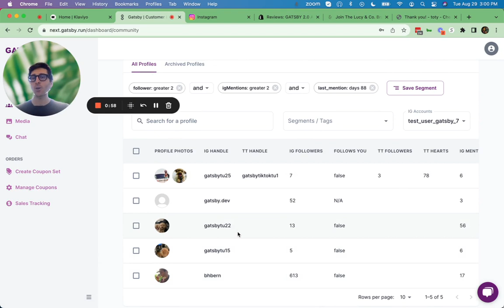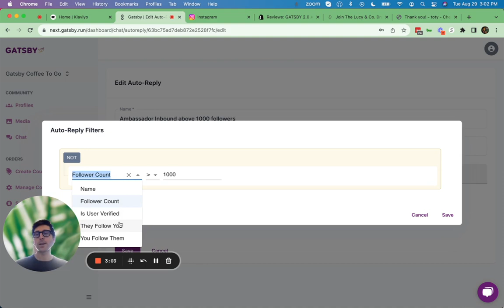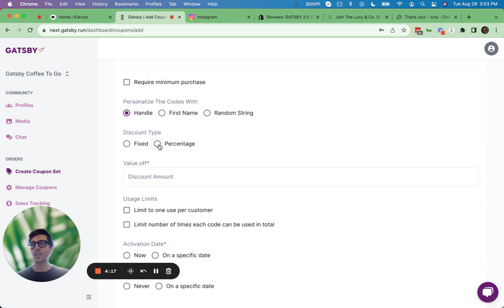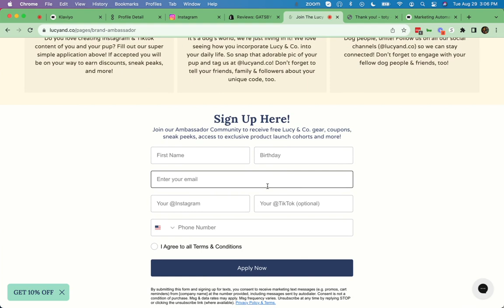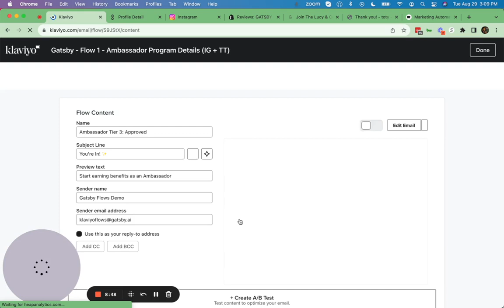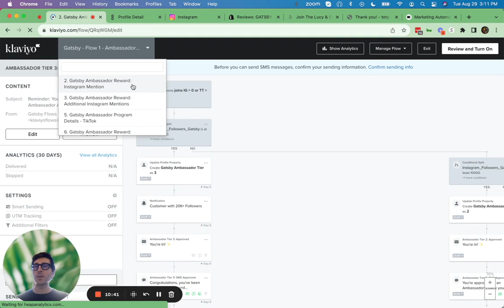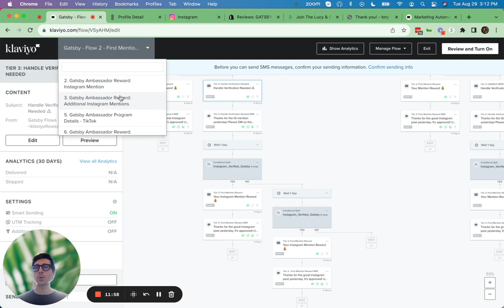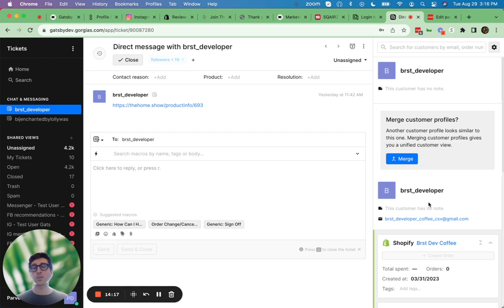Gatsby: How It Works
00:00 Introduction
00:28 Setting up Filters
00:58 Viewing Profile Details
01:30 Media / UGC View
02:04 Instagram DMs
03:18 Generating Shopify Coupon Codes
04:42 Tracking Sales
05:20 Integration Preview
05:32 Klaviyo Integration
06:20 Landing Pages
07:23 Klaviyo Flow 1 - Ambassador Offer
10:26 Klaviyo Flow 2 - UGC Reward
11:04 Additional Klaviyo Flow Templates
11:36 Loyalty Lion Integration
12:20 Gorgias Integration

Hi everyone, I'm Brett, the founder and CEO of Gatsby. In this video, I'll explain how Gatsby works and the features it offers.

I'll cover topics such as connecting your Instagram account, setting up filters, viewing profile details, using the Instagram DM interface, generating Shopify coupon codes, syncing data with Klaviyo, and integrating with other tools like Attentive, Gorgias, LoyaltyLion, Yotpo, and more.

I'll also discuss how you can launch your ambassador program by automations end to end, including landing pages, and Klaviyo flow templates.

Watch this video to learn how Gatsby can help you streamline your social media marketing efforts and boost your ROI.